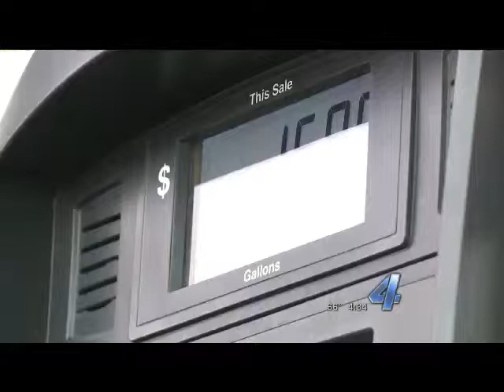KFOR 430pm News Interview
Great American Smokeout.